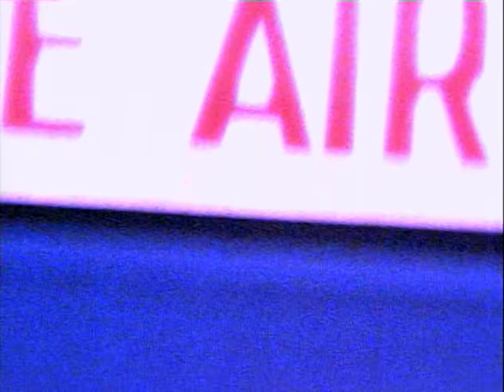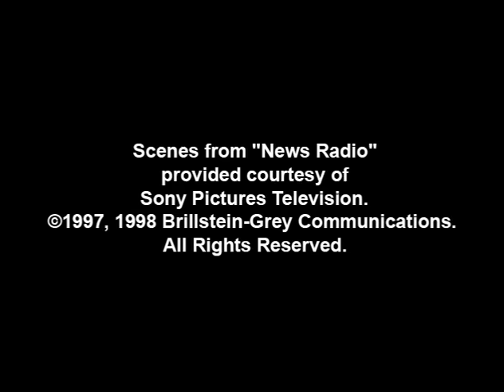NewsRadio S4 Gag Reel